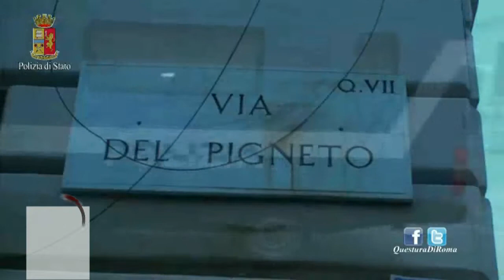Ancora controlli al Pigneto, 2 agli arresti e 300 gr di droga sequestrati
2 arresti e oltre 300 grammi di droga sequestrati. Sono questi gli esiti delle nuove verifiche effettuate nella giornata di ieri dalla Polizia di Stato. Pigneto e San Lorenzo. Queste le zone in cui si sono maggiormente concentrati i controlli degli agenti dei Commissariati, del Reparto Prevenzione Crimine, con il determinante ausilio delle unità Cinofile della Questura.